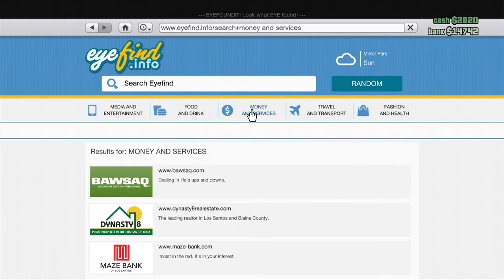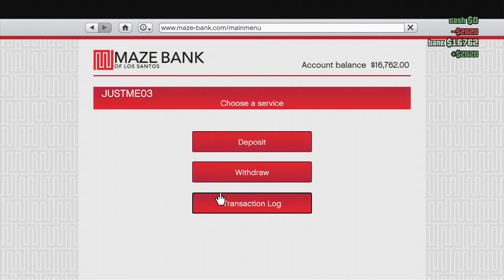GTA 5 Online Gameplay 3